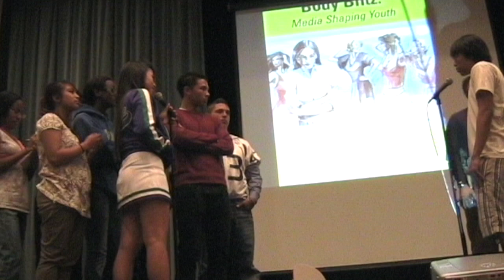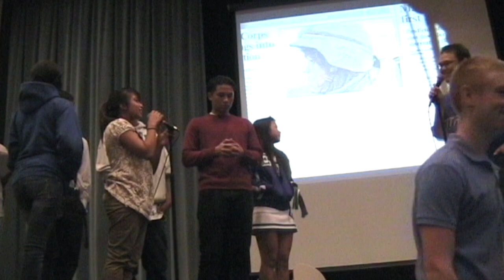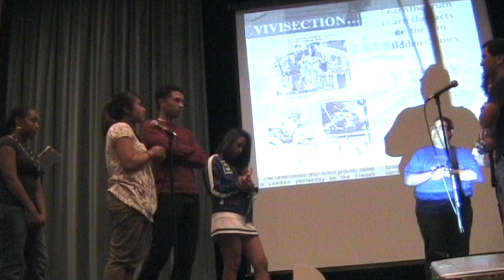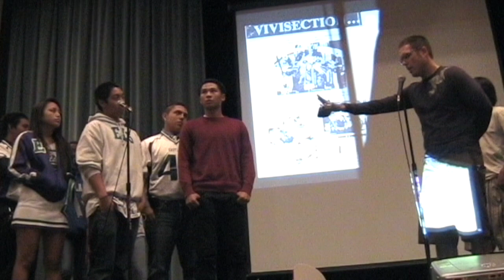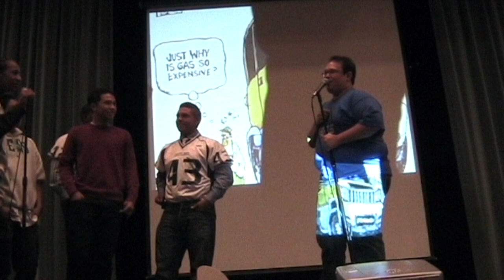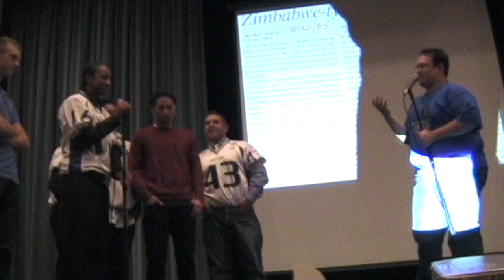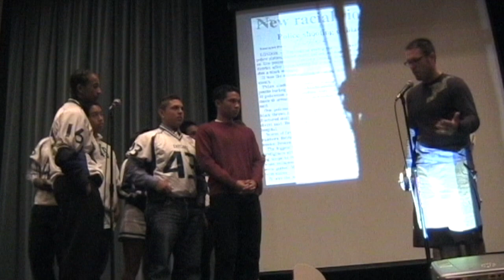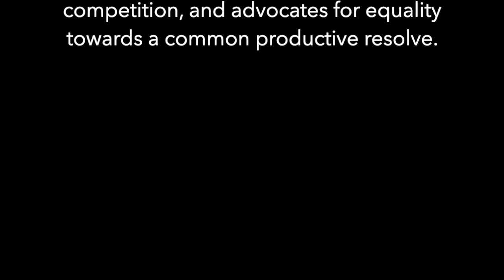Building Blocks Project Debate 2008 (Smart Phones in Schools)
An ongoing experiment in collective problem solving by artist Eric Wong, in collaboration with Marianne Goyette and Lonny Wood.

The Mission of the Building Blocks, is to assemble, provide forum, and to cultivate; diverse, individual, and group perspectives for the primary purpose of critical and objective problem solving. To this end, we will engage important social, political, cultural, environmental, and philosophical issues, in the context of non-partisan, self-represented, expression. We intend to redefine the concept of a protest as a “demonstration” that rallies solutions from a myriad of perspectives. Building Blocks will employ various methods and media to provide alternatives that compliment the sensibilities of individuals to self-express. Thus, creating an egalitarian environment that converges opposition, refines competition, and advocates for equality towards a common productive resolve.

In future demonstrations, debates will employ the Build Blocks Project format. If an individual’s solution poses a problem, the debater will argue a solution to that problem. This is likely to be a longer, more difficult process.